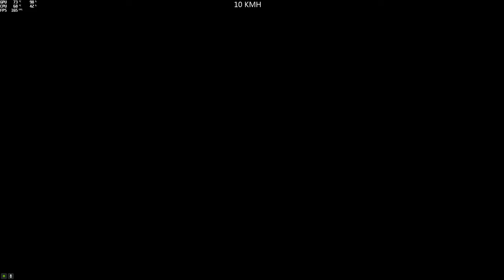(Parkour) Monroe Cour (Svenobii) [GTA 5 PC]